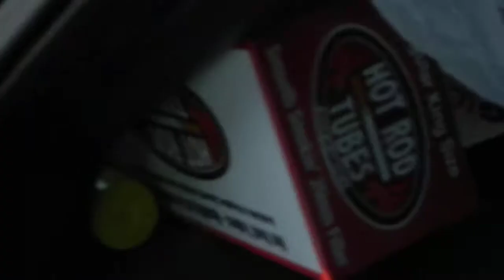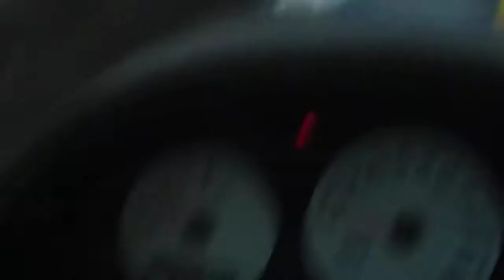Chemtrails what are they putting Into the air we breathed?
Everyone at one time or the other has most likely seen these vapor trails that are left behind by planes that seem to be doing nothing but flying around spraying things Into the air. Well the link below can tell you are breathing In each day that you see these trails.